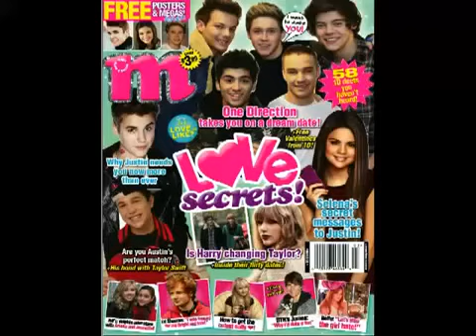Selena Gomez, Nat & Alex Wolff sing _Ho Hey_